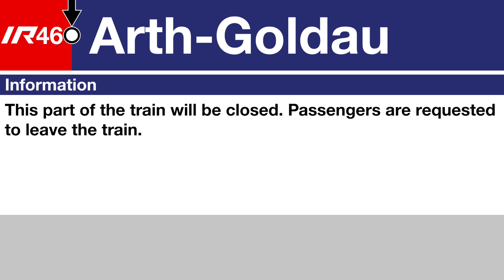SOB Ansagen • IR46 • Zürich HB – Arth-Goldau (–Biasca) (inkl. Fixansage)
Während den Bauarbeiten zwischen Biasca und Bellinzona wurde auch im hinteren Zugteil, welcher nur bis Arth-Goldau verkehrt, der Hinweis für Reisende nach Biasca abgespielt. Interessanterweise funktionierte im Gegensatz zum vorderen Zugteil, im hinteren auch die Ansagen in allen drei Sprachen. Somit gibt es Biasca ebenfalls in der Aufzählungsform in allen Sprachen. Zum Schluss gab es noch eine Fixansage, dass dieser Zugteil geschlossen wird, da dieser in Arth-Goldau verbleibt.

00:00 Begrüssung Zürich HB – Arth-Goldau
00:24 Benvenuto Zurigo – Arth-Goldau
00:47 Welcome Zurich – Arth-Goldau
01:09 Zug
01:14 Arth-Goldau (Umsteigeinfo nach Biasca)
01:29 Arth-Goldau (Informazioni per viaggiatori in direzione di Biasca)
01:46 Arth-Goldau (Information for passengers to Biasca)
02:03 Der Zugteil wird geschlossen
02:11 La parte del treno verrà chiusa
02:18 This part of the train will be closed